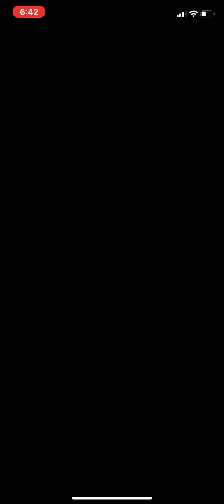2 Player Race With Corey